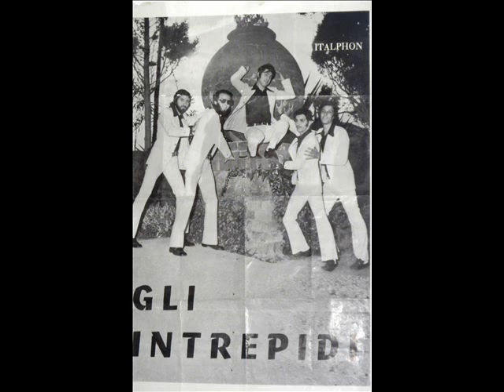ALL MY LOVING - BEATLES